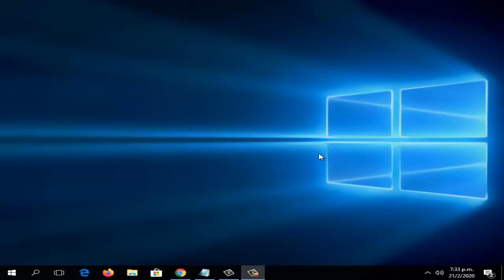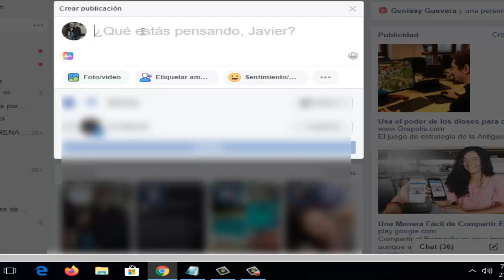Como Escribir con Letra Negrita Cursiva Manuscrita en Facebook I Solución 2025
En este vídeo te ayudare a Como Escribir con Letra Negrita Cursiva Manuscrita en Facebook de una manera fácil y sencilla por medio de una solución que cualquier persona puede realizar

Videos Recomendados